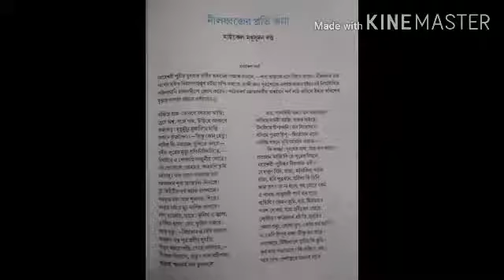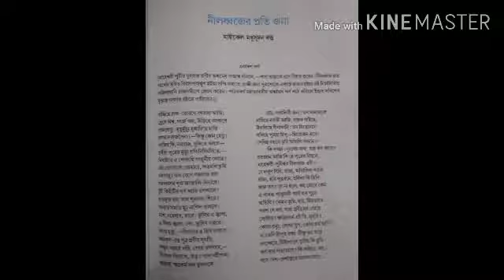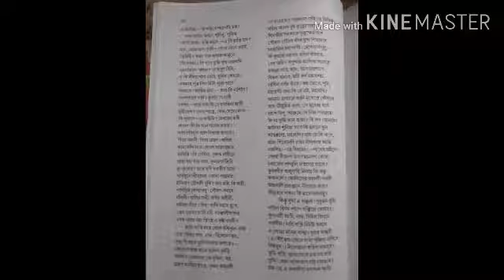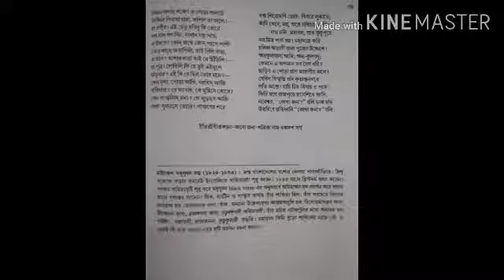NILODDHOJER PROTI JONA BY MICHAEL MADHUSUDAN DUTTA|CLASS-XI|PART-1